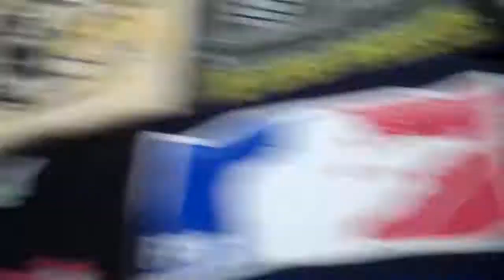PAX East 2011--More Shirts